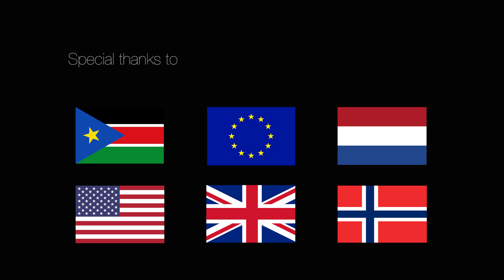Improving animal health in South Sudan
FAO.org/emergencies/south-sudan

© FAO/Albert Gonzalez Farran

The conflict in South Sudan has had a significant impact on livestock production, with an estimated real loss of between USD 3.35 and USD 5.08 billion in gross domestic production attributed to the sector. Livestock are important social and economic assets but endemic diseases undermine production. Milk and meat are major sources of food security for pastoral and agropastoral communities and critical to people’s survival in times of crisis.

Local and national capacity to monitor, control and respond to these diseases is very limited, but is now being supported by FAO. Also, damage to critical livestock infrastructure (notably the cold chain network, necessary for the viability of veterinary medicines and vaccines), have contributed to enhanced livestock morbidity and mortality rates. In 2018, FAO aims to vaccinate 7.4 million animals, treat 1.3 million animals and enhance the necessary infrastructure.